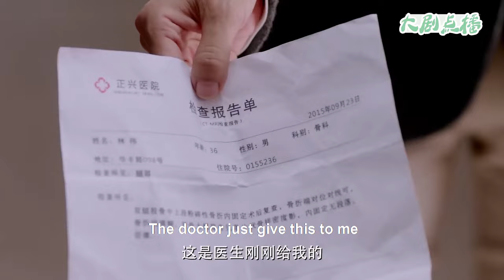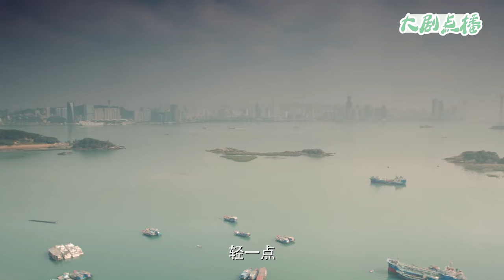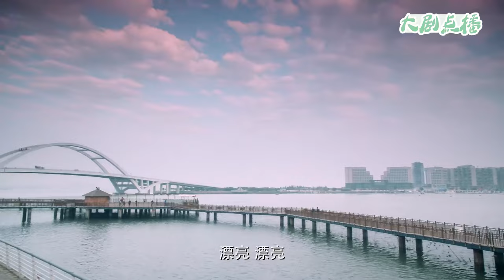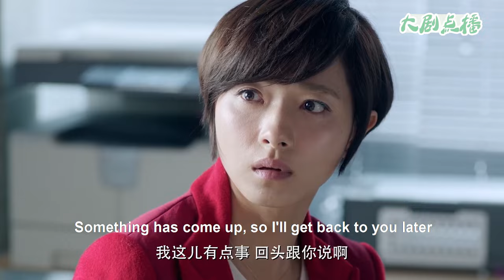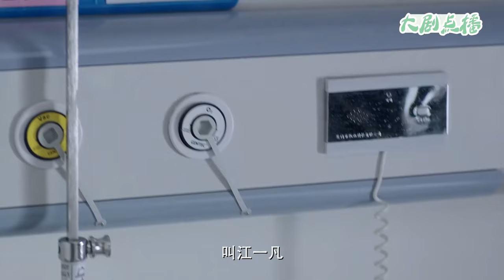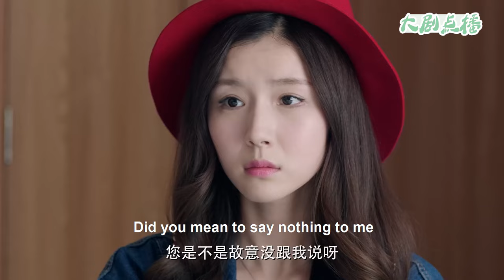【Full Movie】 妻子和總裁正要領證，突然得知前夫出車禍，立馬放棄領證去看望他！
【歡迎訂閲】大劇點播
👇更多精彩：
3JHYJXDD